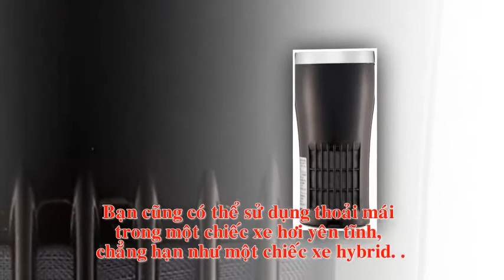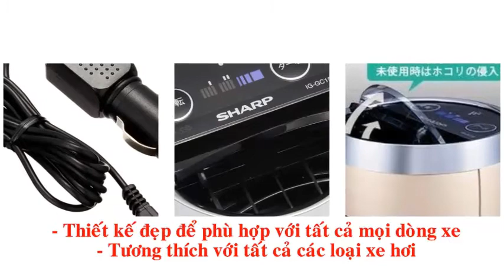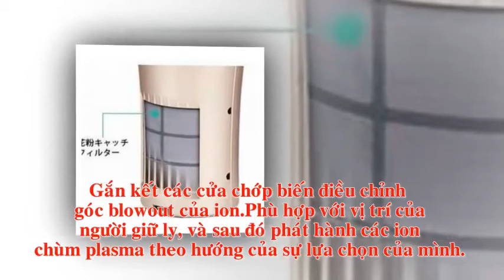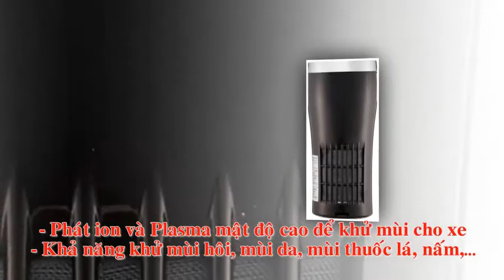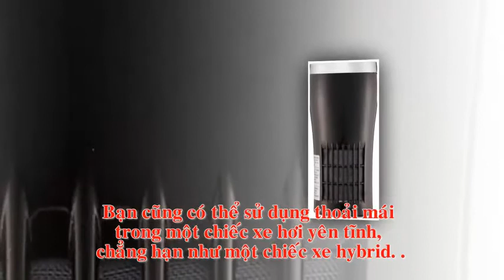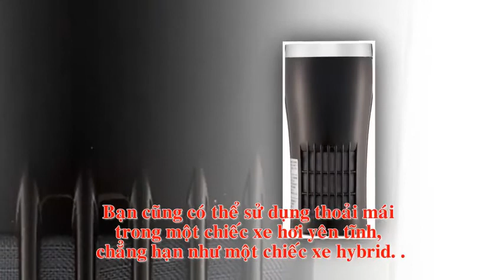Máy Khử Mùi Ô Tô Phát ION Lọc Không Khí Plasma SHARP IG FC15 Hàng Nhật Nội Địa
Máy khử mùi ô tô Plasma SHARP IG-FC15 hàng Nhật nội địa có chức năng lọc không khí, tạo ion và khử khuẩn bằng Plasma chống ẩm mốc giúp không khí trong ô tô của bạn luôn thoáng mát sạch sẽ đem lại cảm giác dễ chịu khi đi xe.

Máy khử mùi ô tô Plasma SHARP IG-FC15 được trang bị Plasma với mật độ cao 2500/cm³ + bộ phát ion sẽ phân hủy và loại bỏ mùi mốc khó chịu trên xe, mang lại cảm giác dễ chịu khi lái xe, giảm cảm giác khó chịu và căng thẳng khi lái xe nhiều.